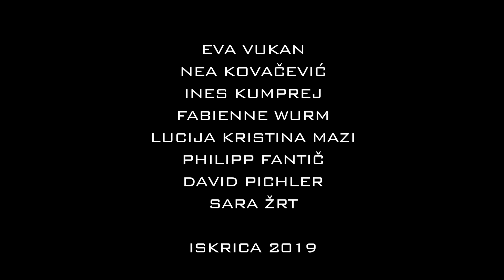RESNICA ALI IZZIV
04 Resnica ali izziv 4m25s
ISKRICA 2019